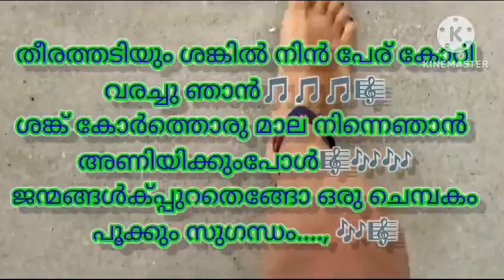❤loves ongs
Video from M